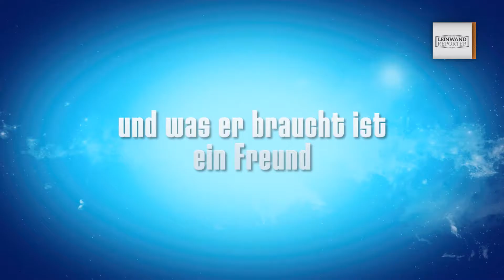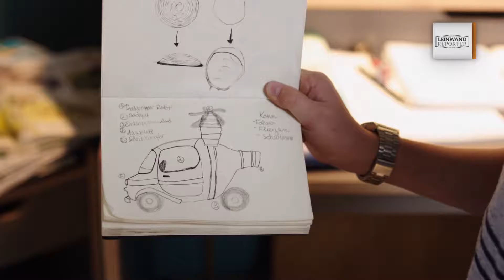ROBBI, TOBBI UND DAS FLIEWATÜÜT HD Trailer 1080p german/deutsch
Ab dem 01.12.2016 in den deutschen Kinos.
Im Verleih von StudioCanal.

Inhalt:
Niemand kann sich so ungewöhnliche Erfindungen ausdenken, wie der 11-jährige Tobbi Findeisen… Eines Tages landet vor seinen Füßen der kleine Roboter Robbi, der beim Absturz seines Raumschiffes von seinen Roboter-Eltern getrennt wurde und sich nun auf die Suche nach ihnen machen muss. Zusammen ertüfteln Robbi und Tobbi ein Gefährt das zugleich fliegen, schwimmen und fahren kann: Ein Fliewatüüt eben! Doch inzwischen sind auch der skrupellose Sir Joshua und dessen Superagenten Brad Blutbad und Sharon Schalldämpfer dem Roboter auf den Fersen, um ihn für ihre Zwecke zu nutzen. Doch auch die klügsten Superagenten sollten nicht unterschätzen, wozu die besten Freunde der Welt fähig sind.